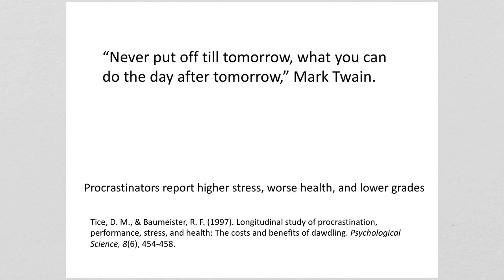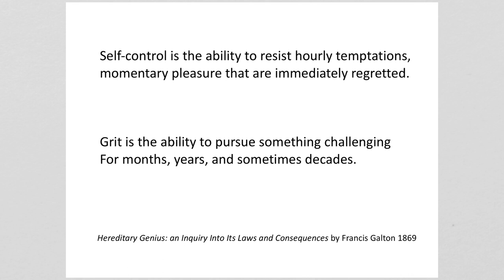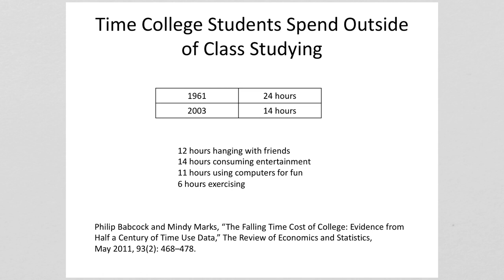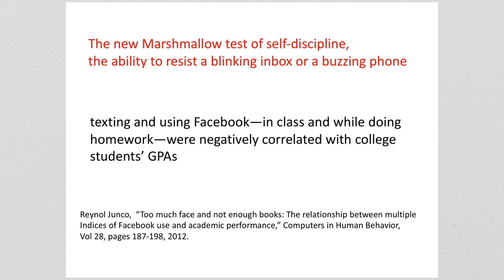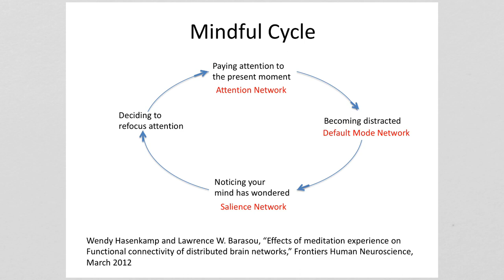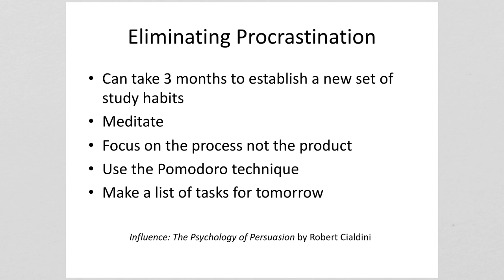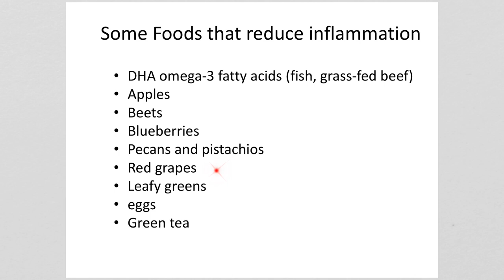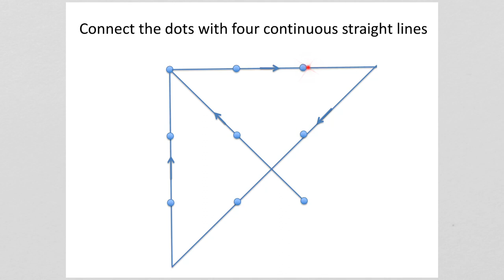How to Enhance Your Learning Part 6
In this series of six videos, we will look at what is known about learning and what effects your ability to learn. In Part 6 self-control, grit, meditation and nutrition are discussed.